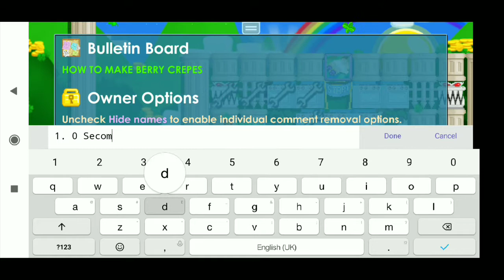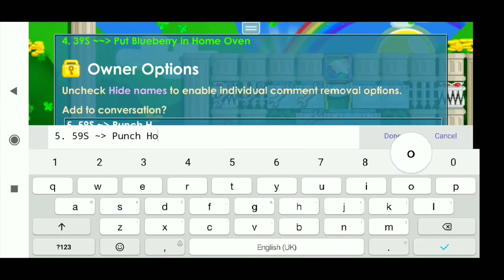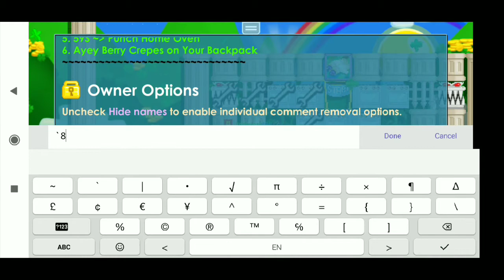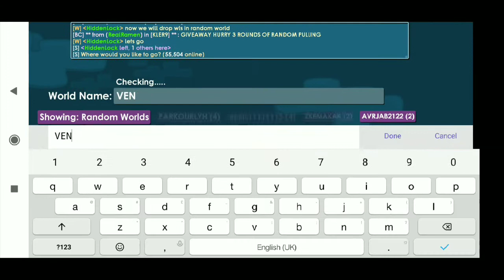FAST COOKING WITH 9 HOME OVEN || GROWTOPIA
Try Cooking Time 😂😂😂

10 Wls For 2 People Every Record Video

Write Growid and World Name in the comments
Example :
GrowID : HiddenLock
World : VENDVOLT